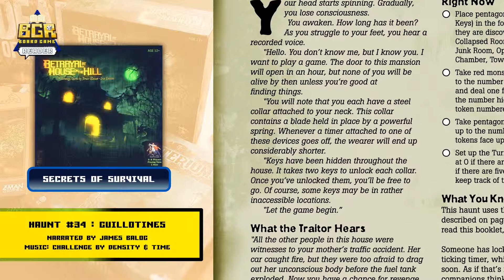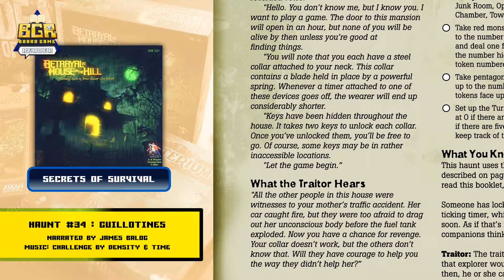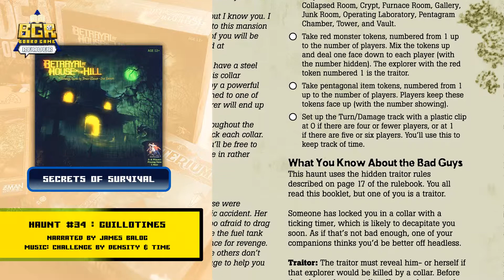BAHOTH: Haunt 34 Readthrough